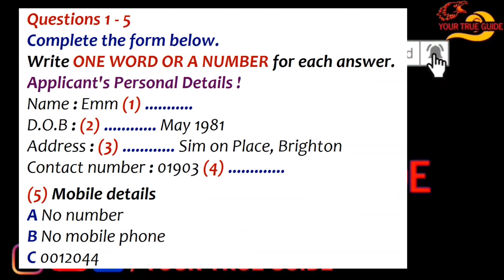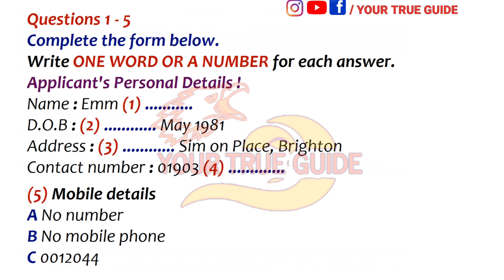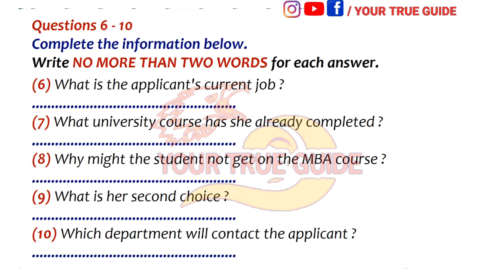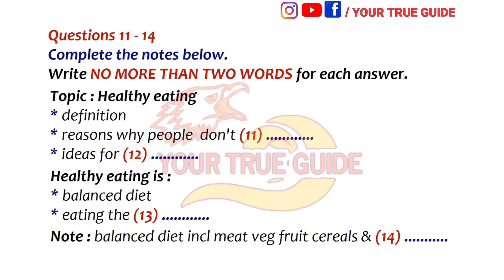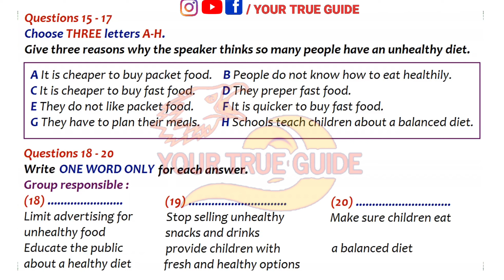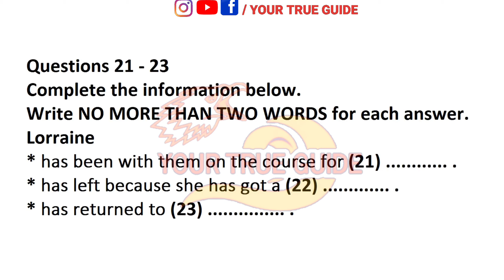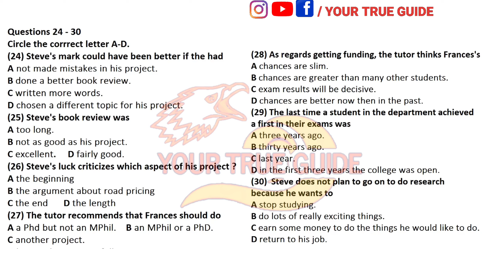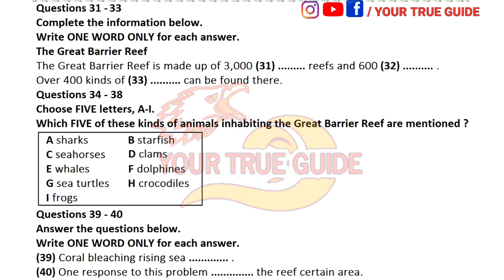LATEST IELTS LISTENING MOCK TEST | TEST 502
TEST 502, 17. April. 2021